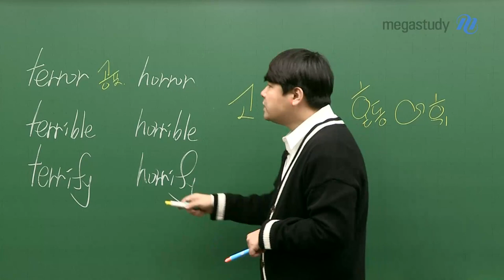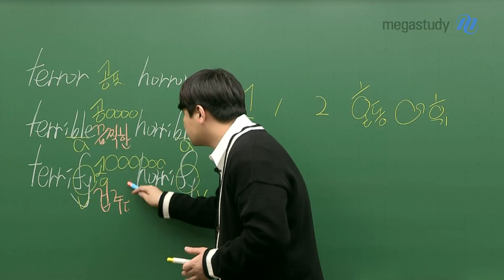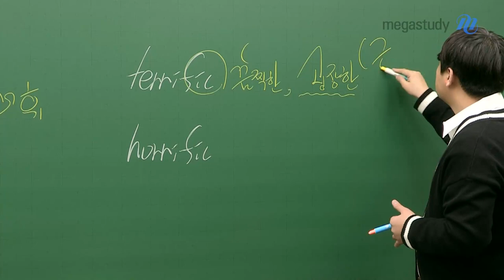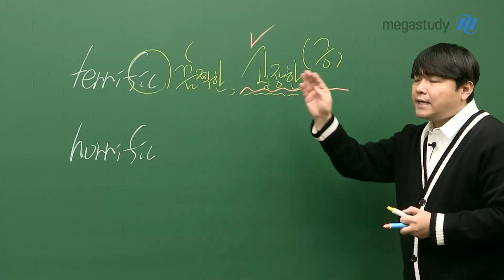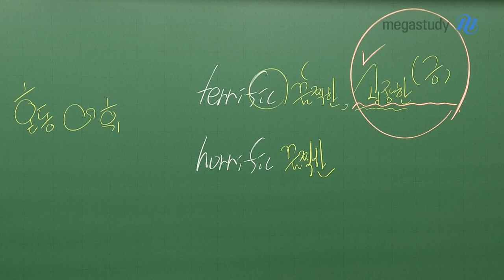[메가스터디] 영어 단어암기 김동영쌤 - 혼동 어휘 특강 (24)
자! 보자!
딱 보면 쉬워보이는 단어인데?! 싶은 단어부터 시작해봅시다!